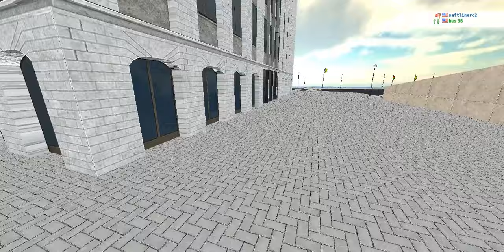Jumping off the Building - Rigs of Rods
yea

My WiFi decided to crash so that's why the video suddenly ends...sorry bout that!

Bus: 1999 AmTran International 3800, by JHowell1158
Not sure where you can get it...